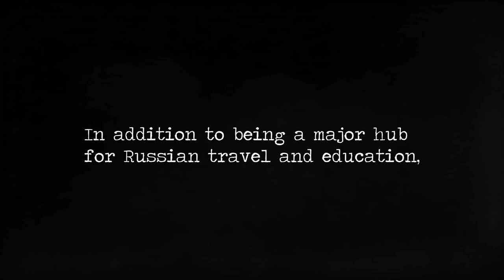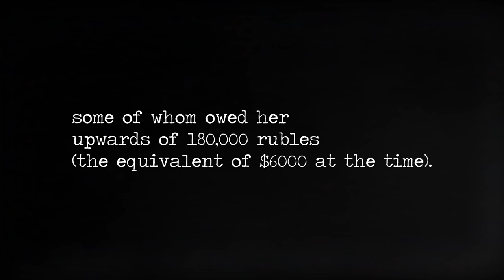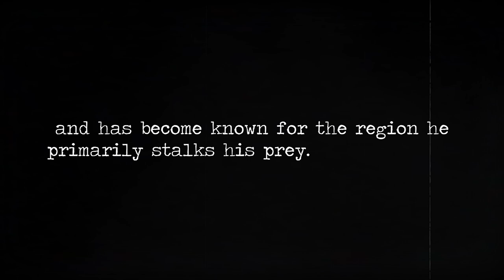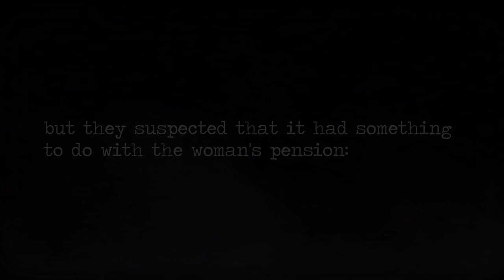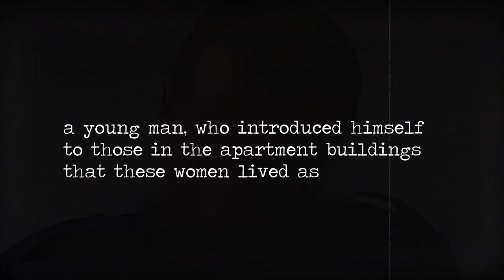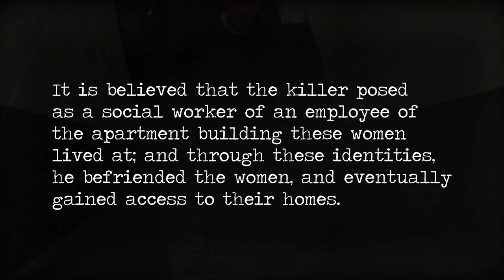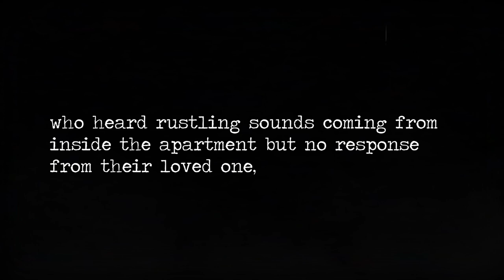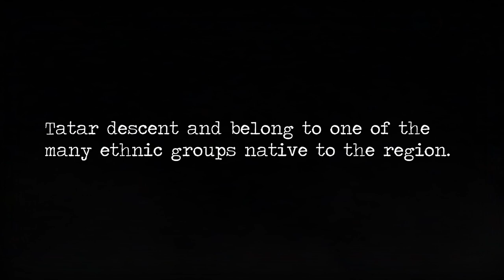The Most Mysterious Serial Killer - Volga Maniac [Part 1]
** During the creation of this video, just a few days ago the serial killer has been caught